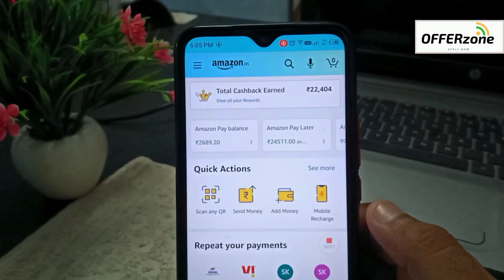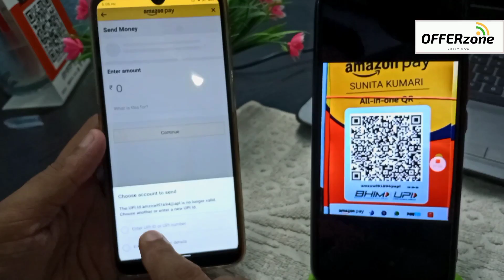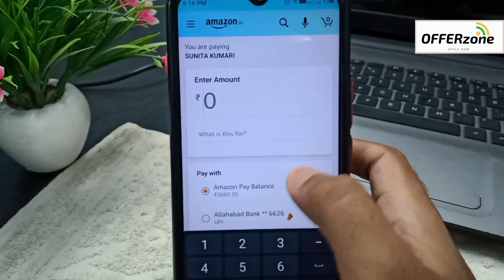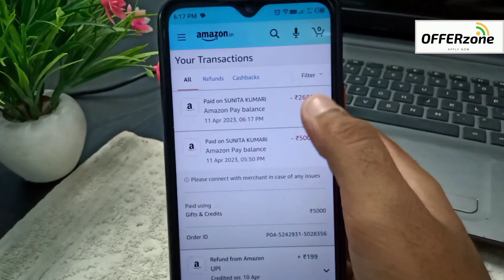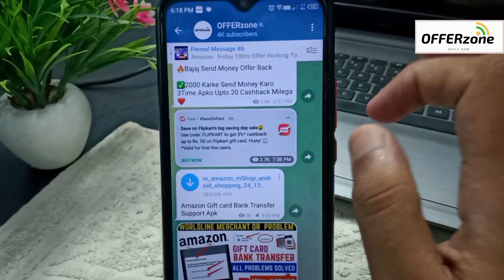Amazon Gift Card Balance Bank Transfer ll Problem Amazon Update Solution ll Amazon To Bank ll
Amazon Gift Card Balance Bank Transfer ll  Problem Amazon Update Solution ll Amazon To Bank ll Live

YouTube Search 🔍

1.amazon pay balance

2.amazon pay balance transfer to bank account

3. amazon pay balance to bank

4.account transfer amazon pay balance ko bank me kaise transfer kare

5.amazon pay balance to bank

6.amazon pay balance

7.amazon pay balance to bank

8.account transfer without charges amazon pay balance kaise use kare

9.amazon pay balance wallet to wallet transfer

10.amazon pay balance use

11.Amazon gift card Balance to bank transfer live देखो

12.amazon pay balance transfer to other wallet

13.amazon pay balance transfer to google pay

14.amazon pay balance transfer to bank account

15.amazon pay balance transfer to flipkart

16.how to transfer pay balance to bank how to transfer pay balance in

17.how to transfer amazon pay balance in bank account

18.how to transfer amazon pay balance into bank account

19.how to transfer amazon pay balance into account

20.how to transfer amazon pay balance in paytm

21.how to transfer amazon pay balance in paytm wallet

23.how to transfer google pay Balance

24.how to transfer amazon pay balance in my bank account